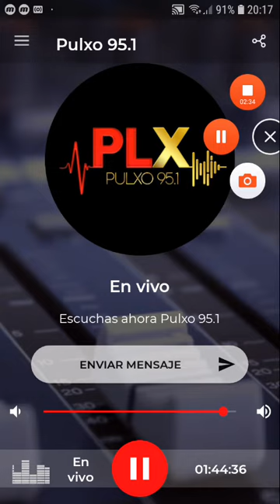coki ramirez en fernet con coki pulxo 951 parte 5 19-09-2019